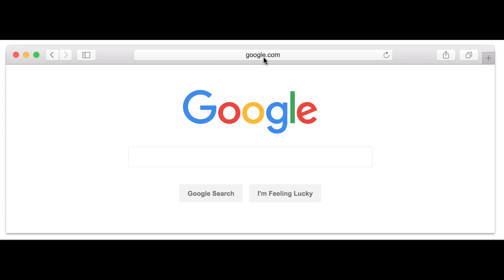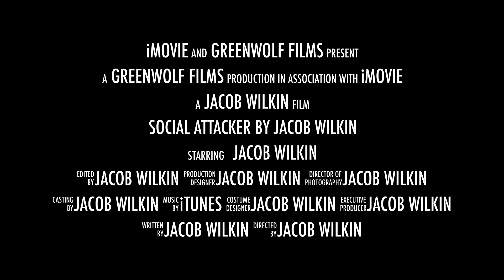Social Attacker Trailer - BlackHat 2019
Social Attacker is an Open Source Multi Site Automated Social Media Phishing Framework. It allows you to automate the phishing of Social Media users on a mass scale by handling the connecting to, and messaging of targets. Created by Jacob Wilkin (Greenwolf).